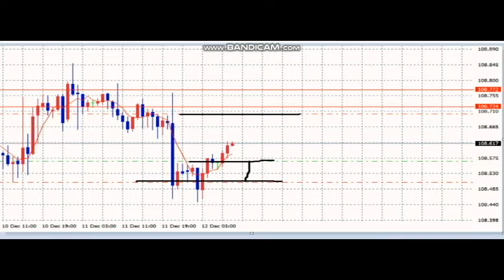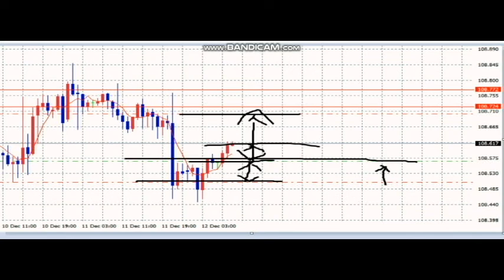【毎日FX】ゼロライン設定で負けないロスカット